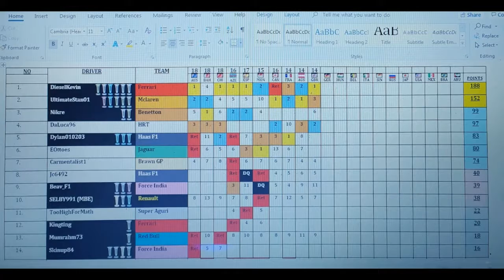25% World Championship- Simulation/Strict- Race 11- German Grand Prix!